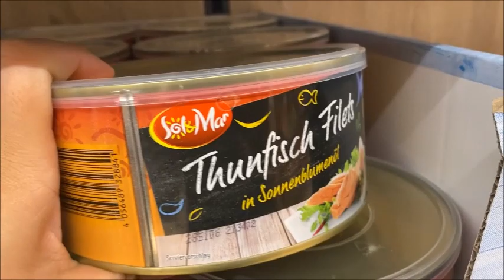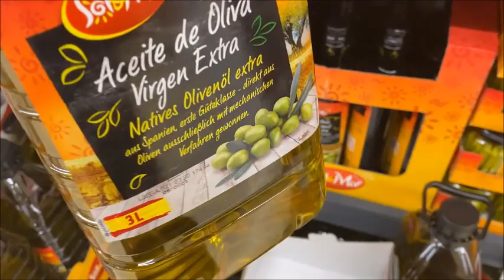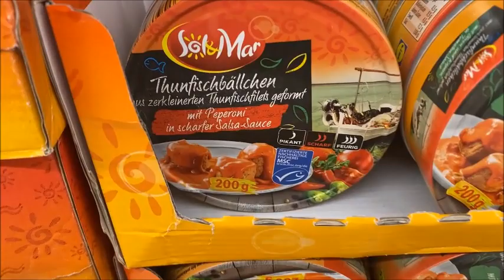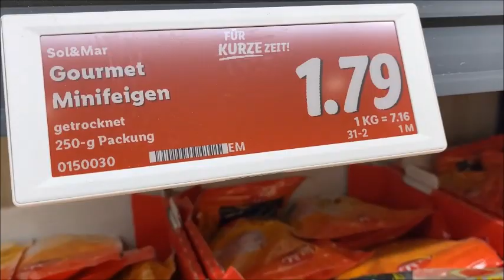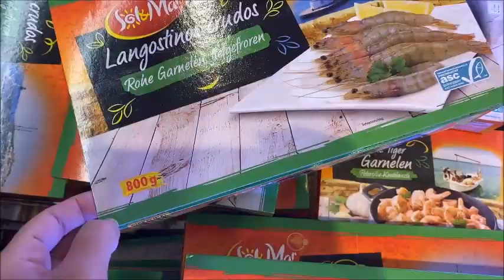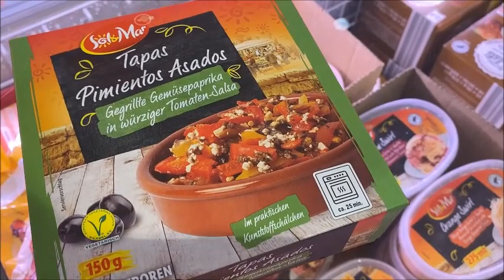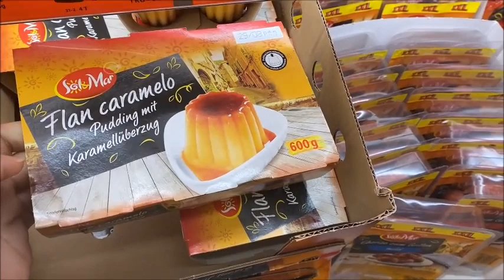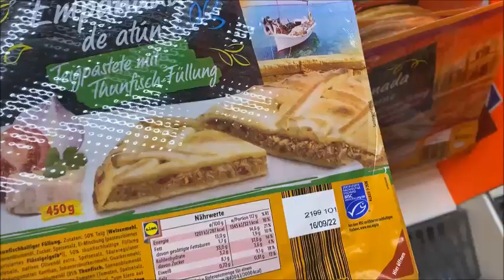Lidl 10 8 2022جديد ليدل 🤩🤩في منتوجات 😍😍الغذائية و هذه المرة دولة😲😲 إسبانيا